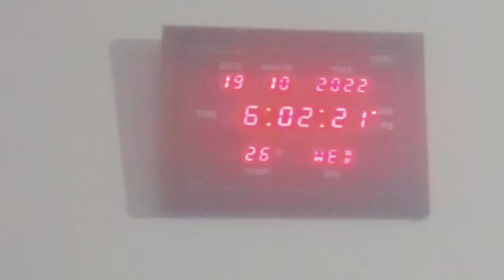9915340001 Sehaj wake up sahib 20 oct 22